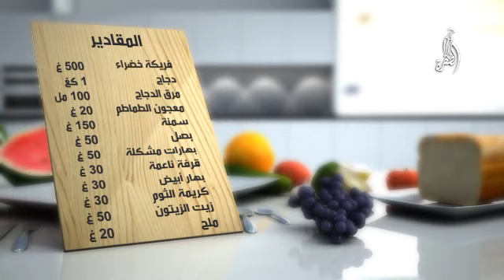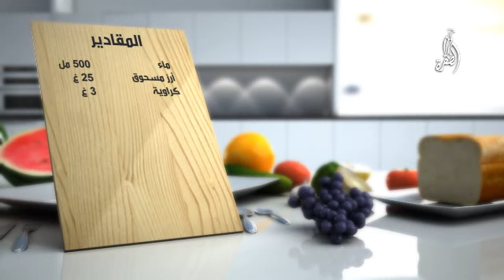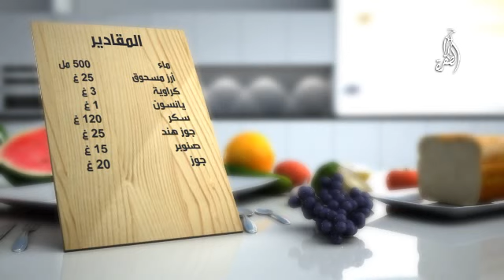برنامج هنا و عافية الحلقة 7 - قناة الظفرة